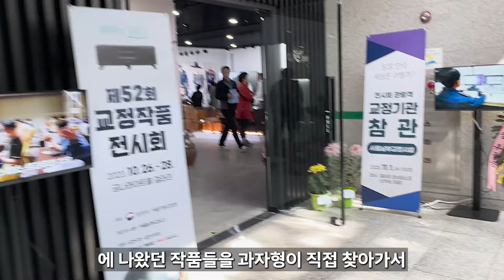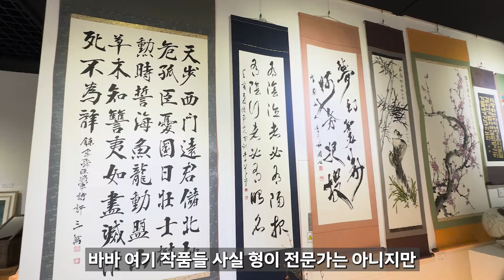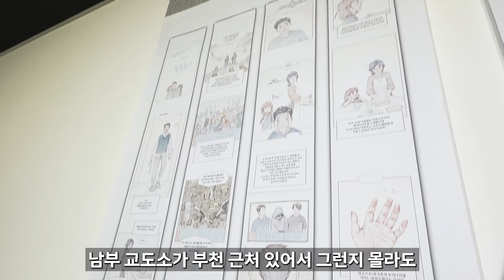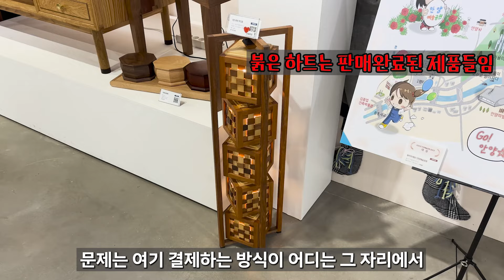교도소 예술가들이 만든 작품을 직접 보고 만져 볼 수 있다! 공짜로~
제 53회 교정작품전 전시회
기간 : 2024년 10월 25일 ~ 28일
장소
- 서울청 : 경기도 안양시 예술공원로103번길 4 김중업 건축박물관 내
- 대구청 : 경남 창원시 원이대로 450 창원 스포츠파크 만남의 광장
- 대전청 : 충북 청주시 상당로 314 문화제조창 본관 한국 공예관 갤러리
- 광주청 : 전북 전주시 안행로 130 전주 바울센터

과자형 추천 머스트해브 아이템
1. 부산교도소 비누 👍👍
2. 안양교도소 머그컵
3. 등공예 제품류~

○ 채널후원하기 : 신한 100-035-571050 스낵브로엔터

※본 채널은 '변호사 법 위반'에 해당되는 행위를 절대 하지 않습니다.
※본 채널에 사용된 사진, 영상 자료등의 출처는 대한민국 법무부 입니다.

시청 의견 또는 궁금하신 사항은 영상에 댓글 또는 아래 메일 주시면
최대한 방송에 반영하도록 하겠습니다.